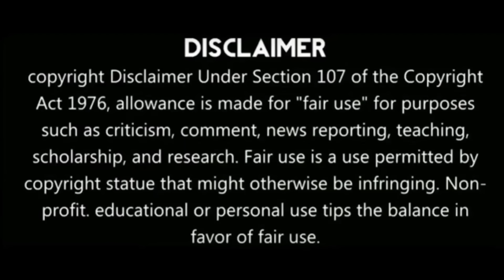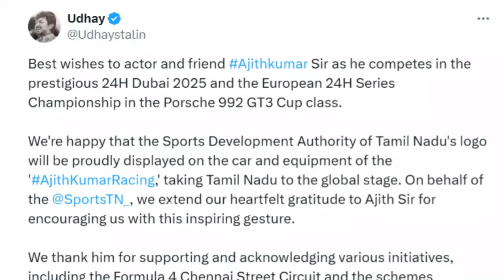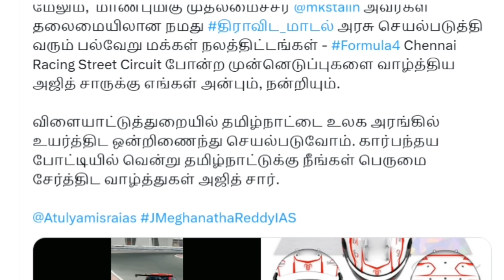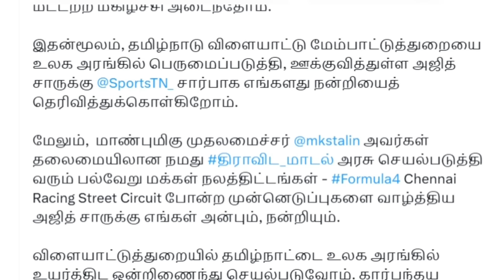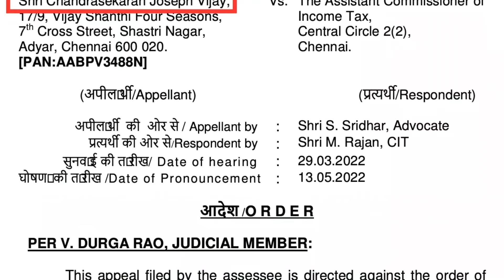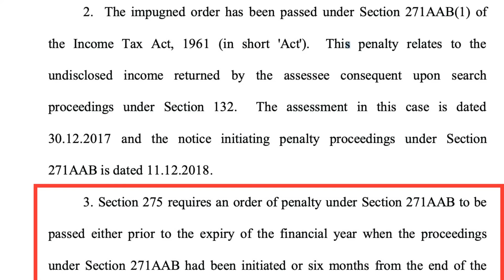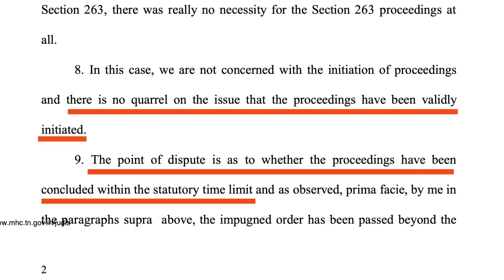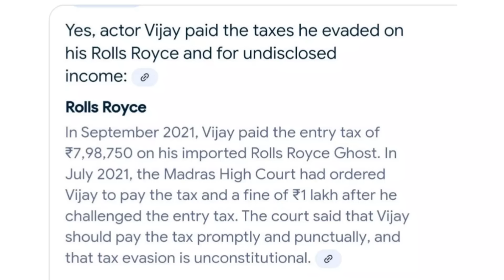கெத்து காட்டி கொத்தாக மாட்டிய விஜய்| கோடிக்கணக்கில் வீட்டில் சிக்கிய கறுப்புப்பணம்|அவரே வாக்குமூலம்